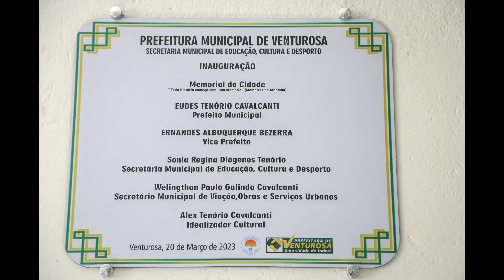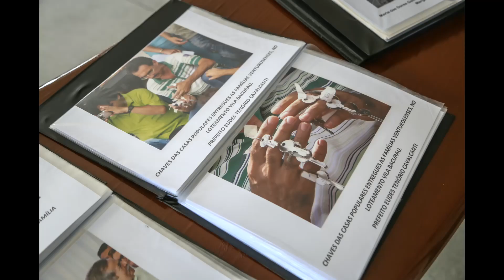FOTOS DE TODA A FESTA E ACERVO DO MEMORIAL MUNICIPAL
FOTOS E ACERVO DO MEMORIAL MUNICIPAL